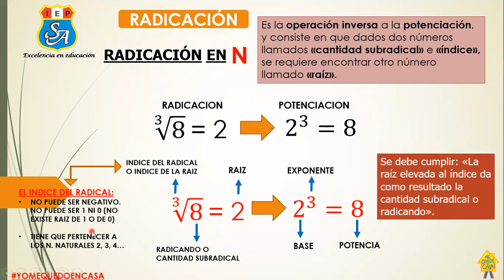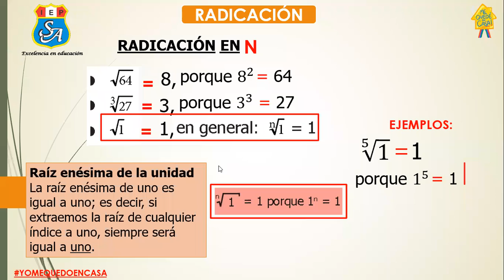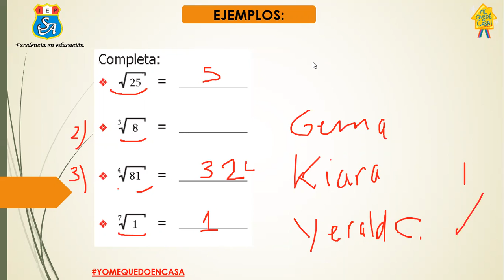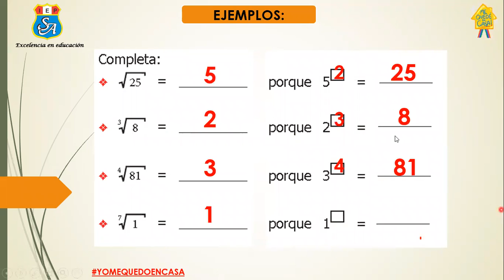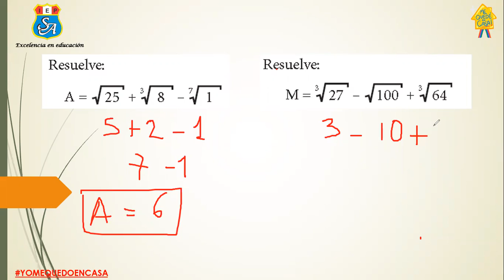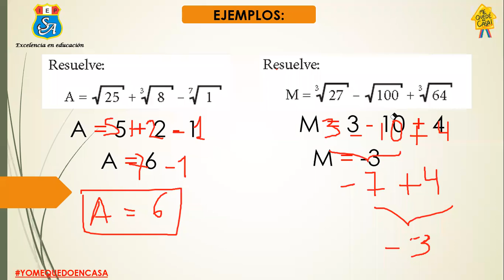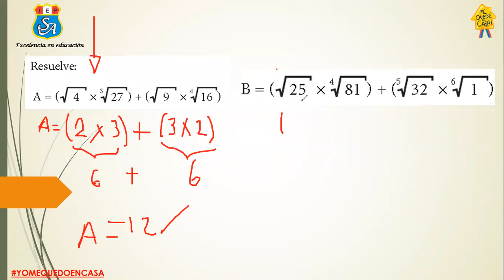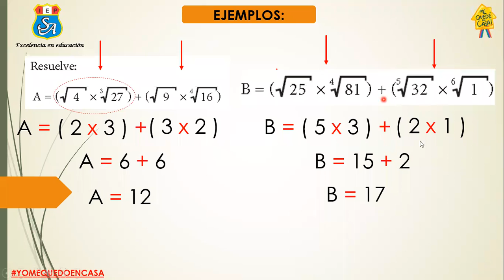Algebra 5 grado Primaria - Tema: Radicación (10.11.2020) - Miss Roció Vásquez